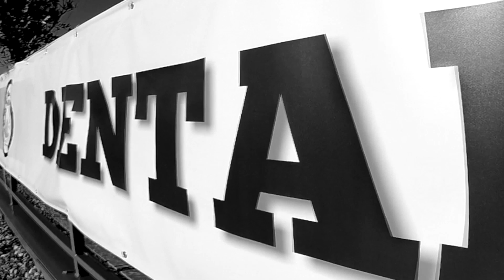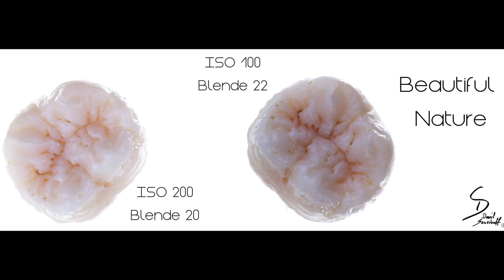Dental-Slide -- Dental-Photoworkshop by Joachim Werner - Workshop 2 - One Take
Dental-Slide Photoworkshop by Joachim Werner - Workshop 2 - One Take